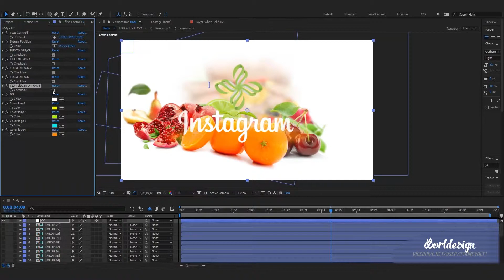Healthy Food Opener After Effects Templates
Healthy Food Opener This is a clean and versatile logo that can be decorated on any subject. You

need to add 24 pictures in the PNG format and the logo is ready. Video tutorials included in the project. For any

Font Used: Montserrat Slim Tony
The music track is edited and assembled. Just buy it and add it to the project.
Soundtrack you can find here: Sound Tutorial Sound
Colorful pictures of fruits are not included in the project.
Used Footage Big Collection of fruits and vegetables: Footage1 Footage2 Video_Footage_1